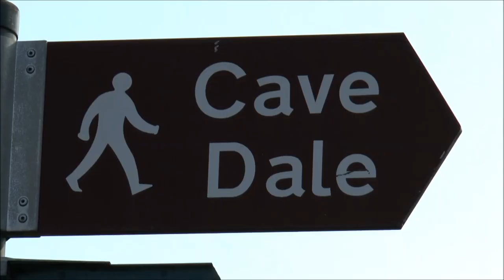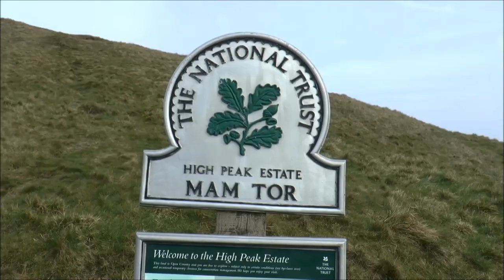Castleton - Peak District Walks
Walk on the peaks to around Castleton - Peak District
Spacer po szczytach wokół Castleton - park narodowy Peak District w Wielkiej Brytani